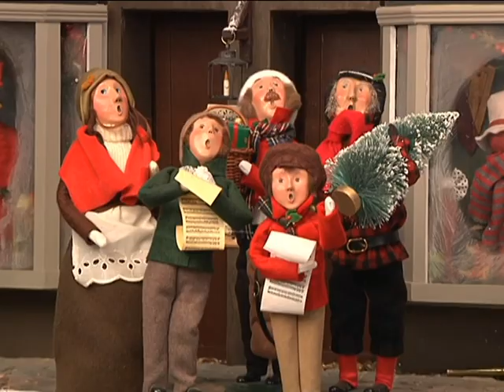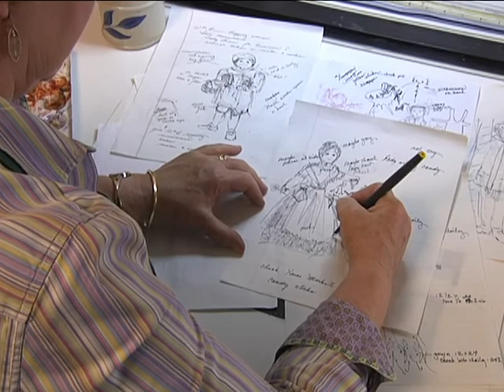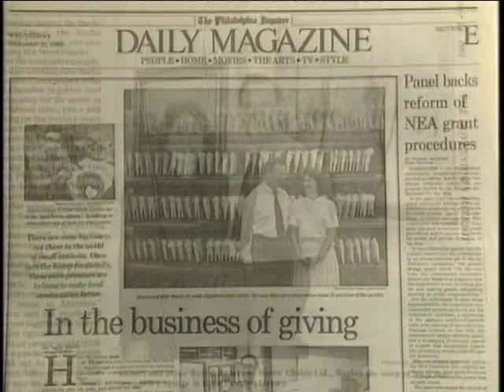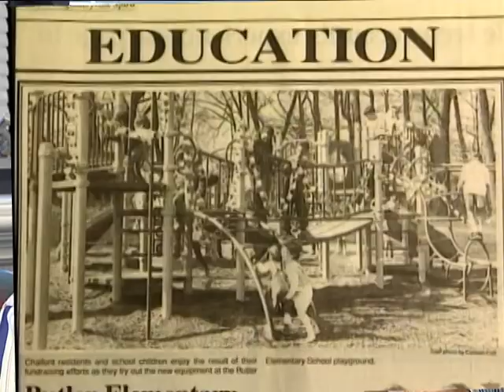Byers Choice AVI 2